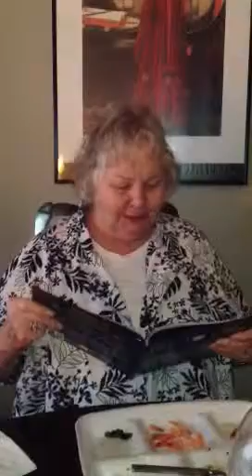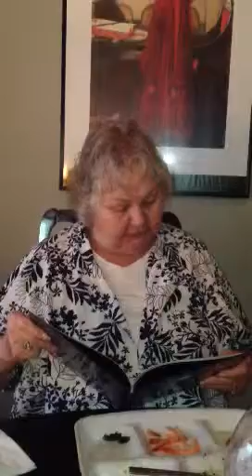Mama reading an adult version Christmas story (partial)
My mother in law reading from a Christmas book for adults. Pretty funny!